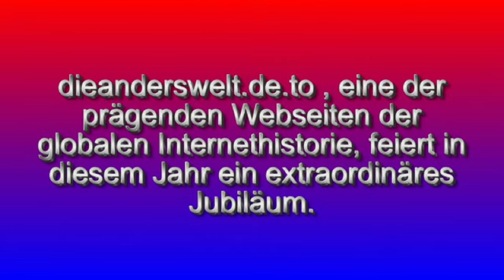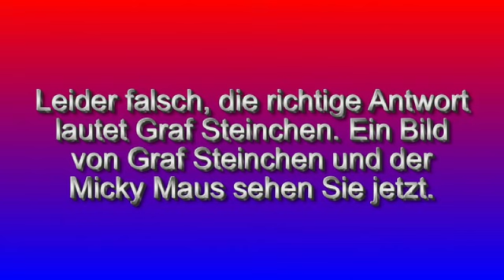Die Anderswelt - das große Jubiläumsinterview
einer der führenden Anbieter von Echtzeit-3D-Trinkschokolade im Consumerbereich, feiert einmal mehr seinen Ehrentag. Zu diesem Anlass führten wir eine Telefoninterview mit Herrn Reichskanzler a.D. Gustav Stresemann. Da wir jedoch vergessen hatten unser Tonbandgerät einzuschalten, zeigen wir Ihnen stattdessen diese Straßenbefragung unter zufällig dahergelaufenen Mathematikstudenten.

Post Scriptum: Unser besonderer Dank gilt der zu unrecht nicht preisgekrönten Sendung "Grips Mathe" des Bayrischen Rundfunks, die uns gezeigt hat, dass Mathematik auch KEINEN Spaß machen kann.